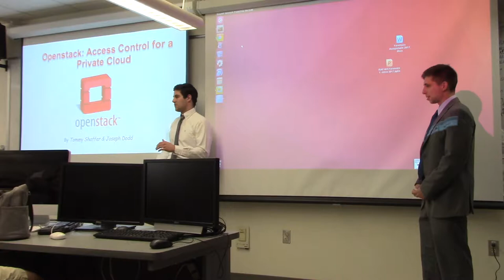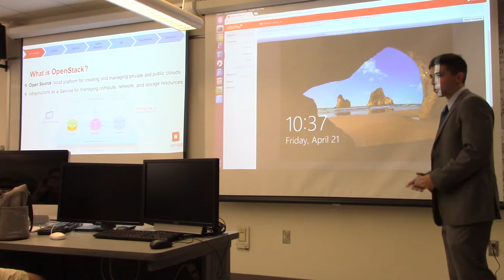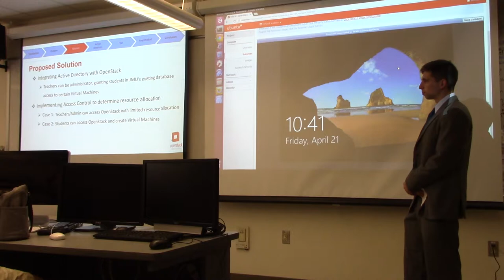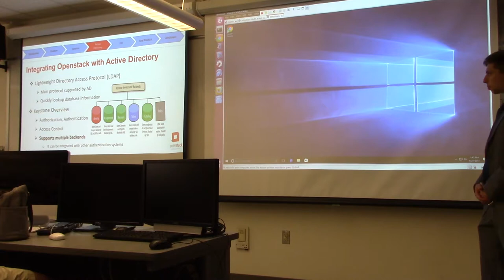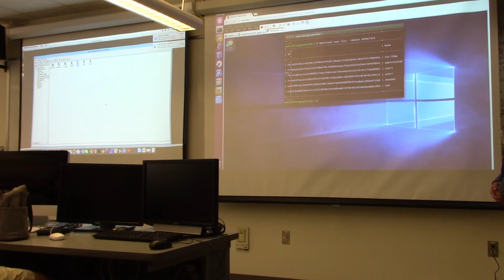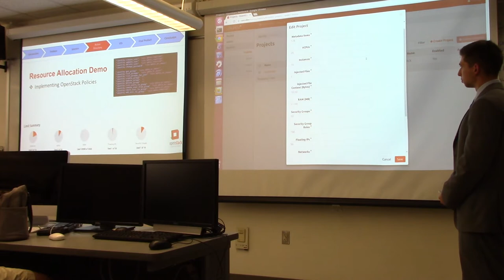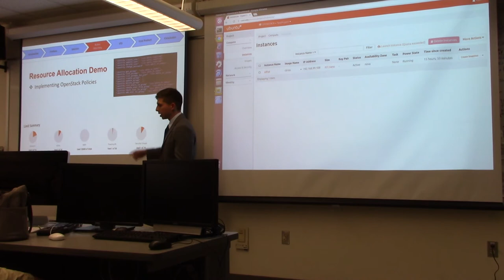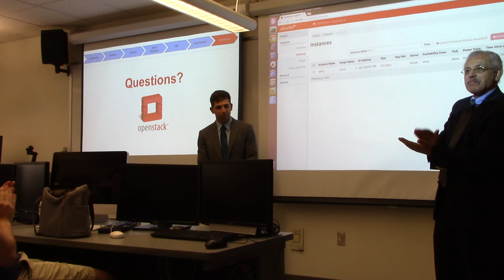Access Control and VDI for a Private Cloud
Full Title: Access Control and VDI for a Private Cloud by Joseph Dodd and Thomas Shaffer
Advised by: Dr. Emil Salib
Abstract: Many students at James Madison University require access to certain computing resources in order to complete their assignments. Quite often, the access and availability to these resources at James Madison University is strictly limited to the campus boundaries and workstations that provide these resources. This issue was addressed in the past using vSphere and Horizon View suite. However, we found access to the VMware product and support are prohibitive. Also, it appears to be always lagging when it comes to new functionality and their level of maintenance is rather limited and inflexible.

In this project, we are seeking to implement OpenStack, an open source platform, as a flexible and cost-effective alternative. OpenStack is a cloud operating system designed to control large pools of both computing and networking resources through a datacenter. It can be managed through a dashboard that gives administrators centralized control while also empowering users to be able to provision resources through OpenStack’s virtual network computing (VNC) user interface. The focus of the project is to prove that OpenStack is a viable alternative by integrating it with (a) Windows 2012 Active Directory (AD) for resource access control and authentication, (b) a VDI platform, such as Leostream (Connection Broker) and (c) client resources redirection and pass-through. We will perform a number of pilot studies with the participation of interested students in order to identify the next set of challenges towards a fully operational solution. We will deliver a working prototype of OpenStack integrated with Windows AD for user access control and the Leostream connection broker which supports VDI access services including resource redirection and pass-through. We will then present the results of our pilot studies and next steps for future development in order to have full integration with JMU’s Active Directory.